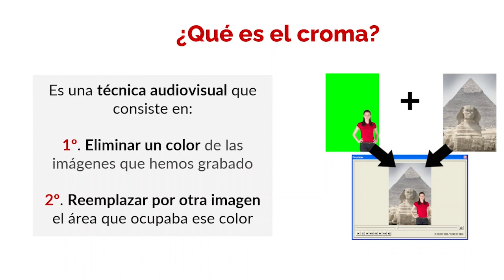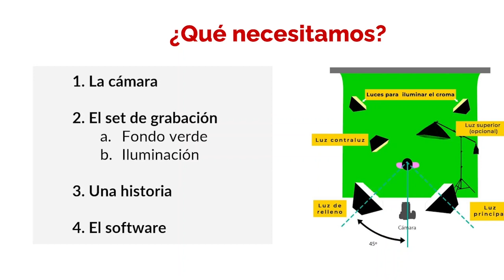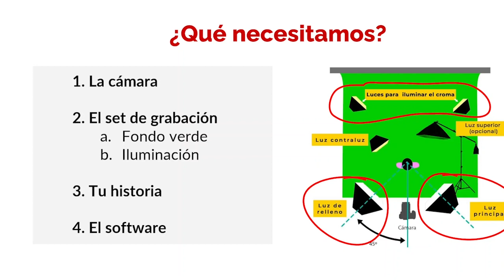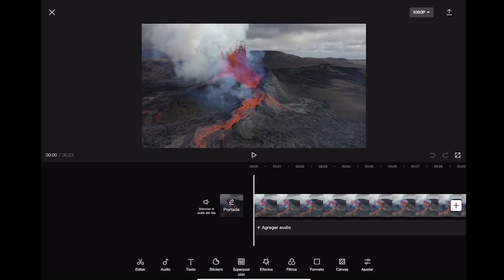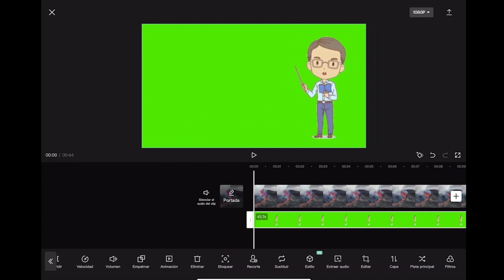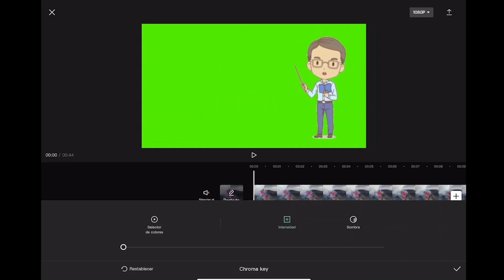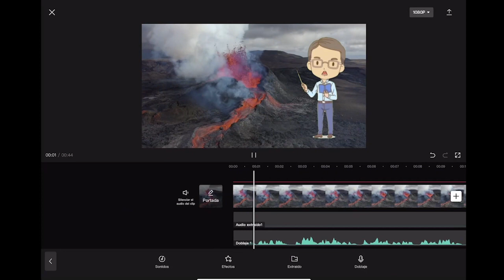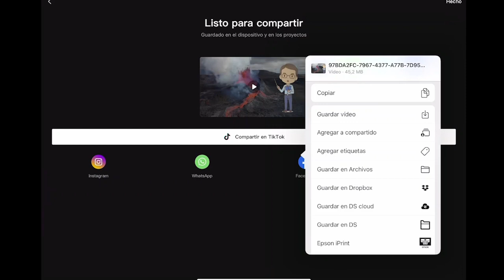REA: Recursos Educativos Abiertos - 12 Video Croma Infantil APP CapCut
Tecnología Digital: Croma Audio Primaria e Infantil